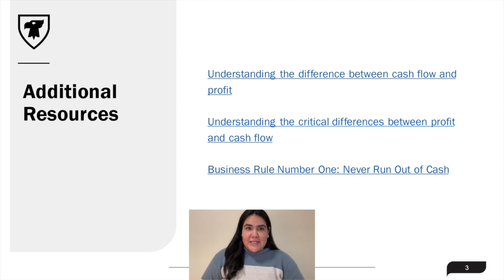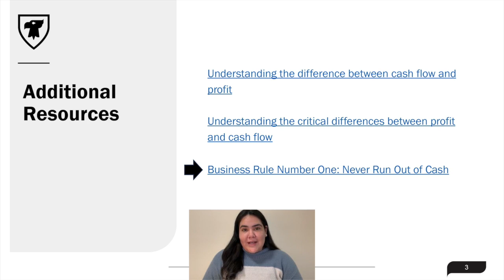Can I be profitable but run out of cash? | Financial Tips for Entrepreneurs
Hello! We are a team of accounting and business professionals, students, alumni, and faculty from Dalhousie University.

These videos were developed to provide entrepreneurs with financial tips (mostly accounting, finance, and tax) to get them started during the early stages of their business.

While many of our tips are tailored toward Canadian entrepreneurs, much of this information applies to entrepreneurs from other countries.

This project was inspired by my, Sam Taylor's, prior collaborations with Operation Entrepreneur.

A big thank-you to Breanne Peltier and Vishu Handa for their work on the videos, and Emmanuel Borokinni and Chezarina Mehta for creating much of the content in the subsequent videos.

We would also like to thank Dalhousie University's Faculty of Management for their Dean's grant that supported the content creation for these videos.